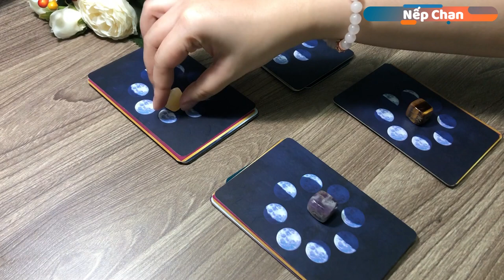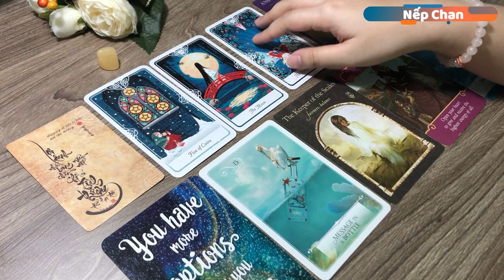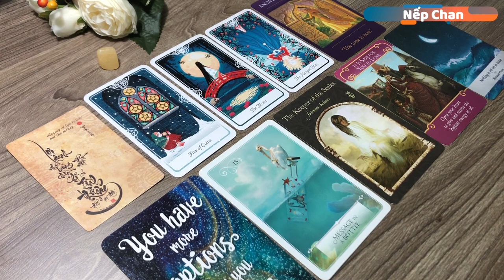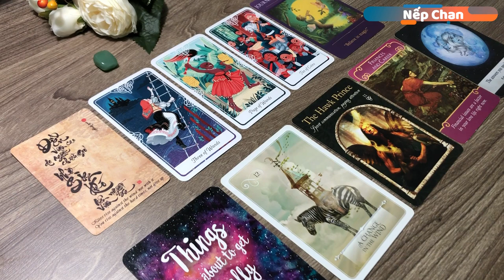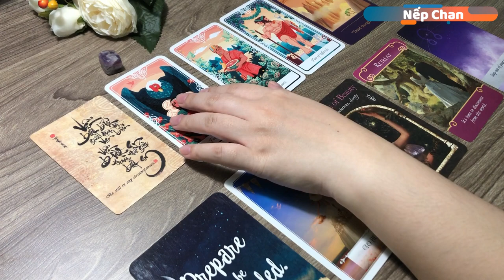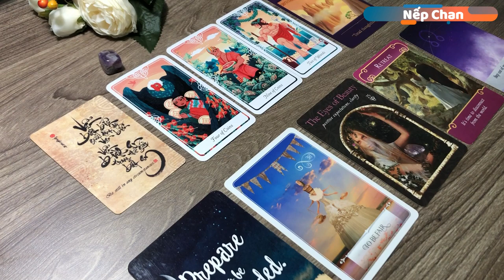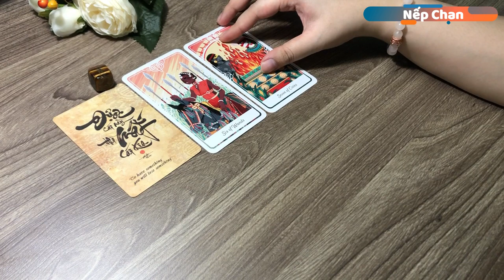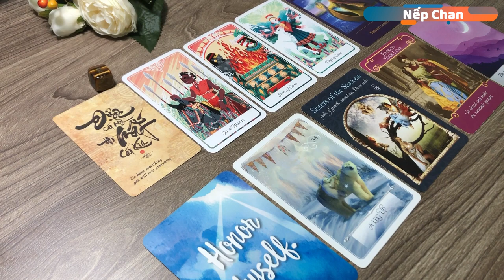Chọn một tụ bài 🌙 Lời khuyên tháng 9 | Nếp Chan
🔮 Đối với các trải bài chung thì các bạn hãy đón nhận một cách cởi mở. Nếu có điểm nào không thích hợp thì đó có thể là câu chuyện của người khác. Đừng đưa ra quyết định quan trọng nào dựa trên các trải bài chung. Thời điểm các bạn xem trải bài luôn là thời điểm thích hợp nhất để đón nhận thông điệp được mang đến, nên không cần lo lắng về vấn đề này nhé.

🔮 Timestamp:
Giới thiệu về trải bài: 00:00
Tụ 1: 03:02
Tụ 2: 11:45
Tụ 3: 20:09
Tụ 4: 29:55